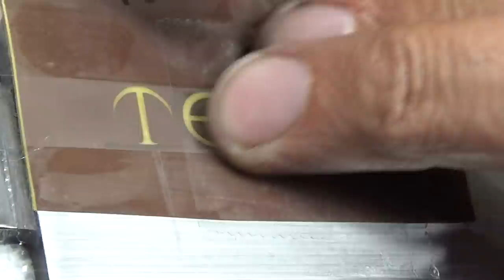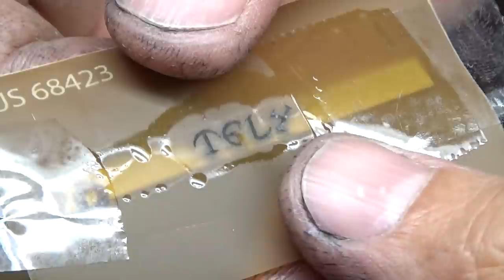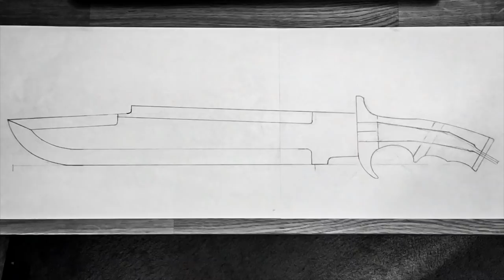Making Predator Knife Part 5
This knife is NOT FOR SALE

STEEL
New Jersey Steel Baron
3/16 inch (4.76 mm) thick Blade
High Carbon 1075
Handguard 1085
Middle handle piece 5160
Pommel 1075

TOOLS
AMAZON LINKS

Bessey Vise
Dewalt Drill
Nicholson files
2 Burner Knifemaker Deluxe Majestic Forge
AAA quenching oil-heated to 120 degrees F.
Rubber mallet
File guide-knifemaking . com
Harbor Freight 6 inch buffer
White buffing compound

MATERIALS
Stabilized Ironwood handles - Instagram: ironwoodman
Windex